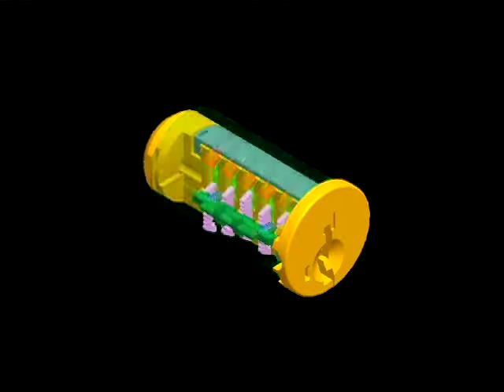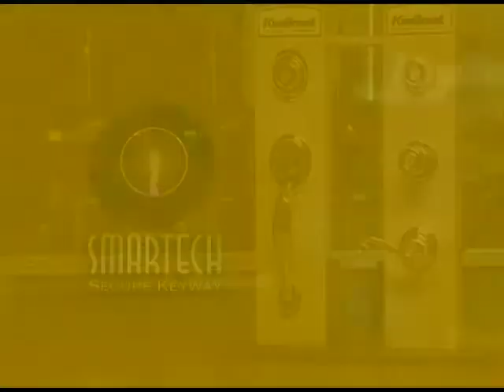SmarTech Secure Keyway by Kwikset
A terrific - and simple - solution for when you have to rekey a door lock (or several)!